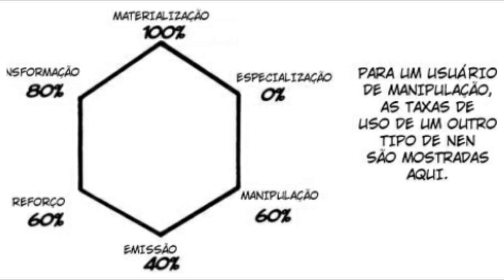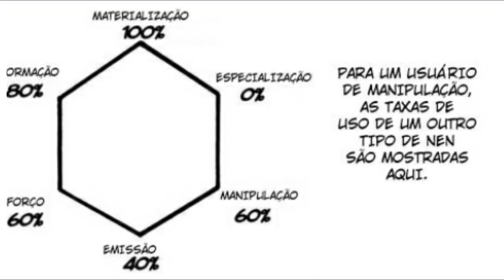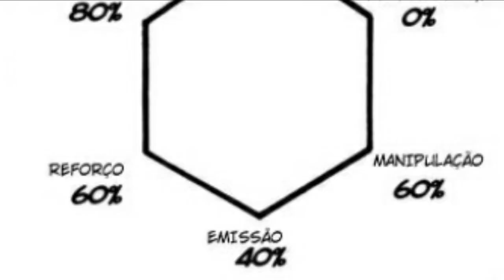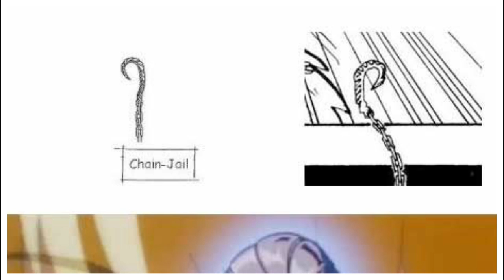EXPLICANDO TODOS OS PODERES DE KURAPIKA E COMO ELE PODER SER O CAÇADOR MAIS FORTE DE HUNTER X HUNTER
TWITER:  @EvandroFuzari